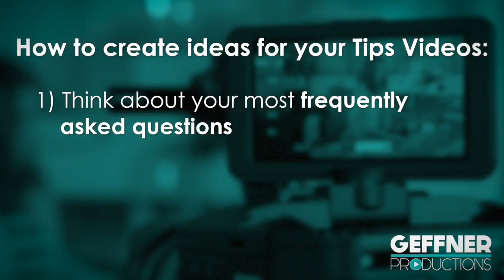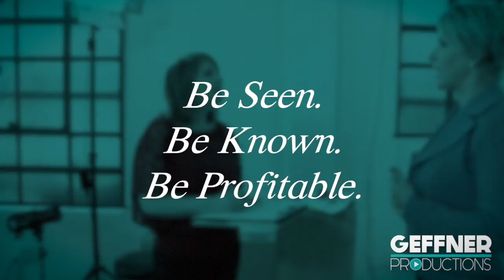How Do I Create Blog Videos For My Business?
In this week's episode of "Let's Talk Video!" we discuss how to create blog videos for your business.

About the show:
Let's Talk Video! with Steve & Jaime Geffner is a blog show produced by Geffner Productions, where we share tips and advice about online video production & video marketing strategy for the entrepreneur.

About Geffner Productions:
Geffner Productions is a Los Angeles-based production company created by husband and wife producing team Steve & Jaime Geffner. We specialize in Online Video Production, Strategy & Education for the Entrepreneur. To learn more, and to sign up to receive weekly updates